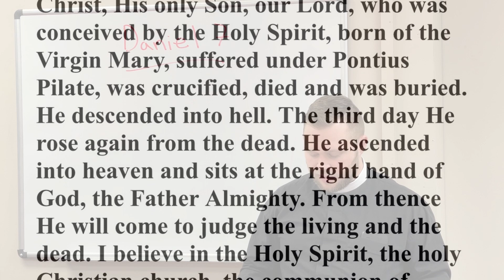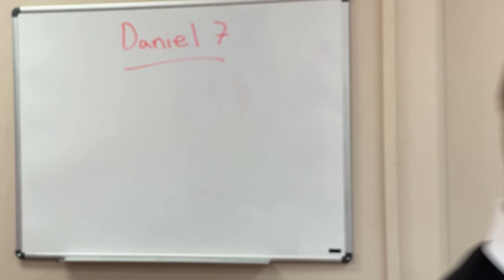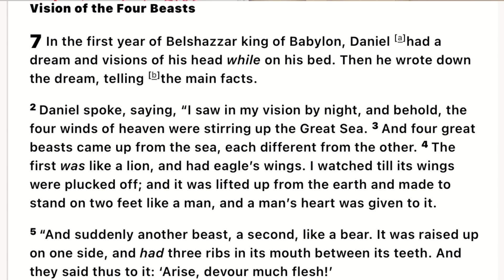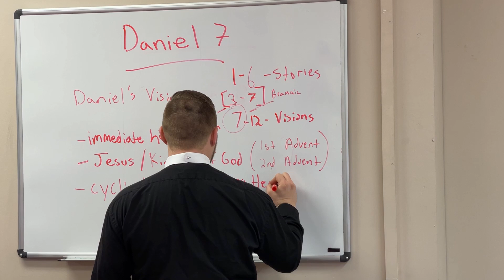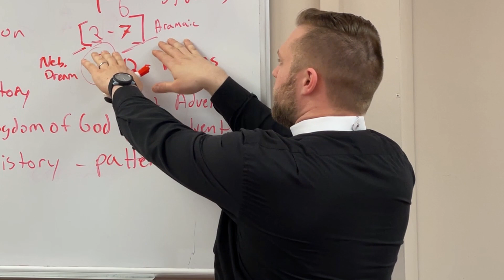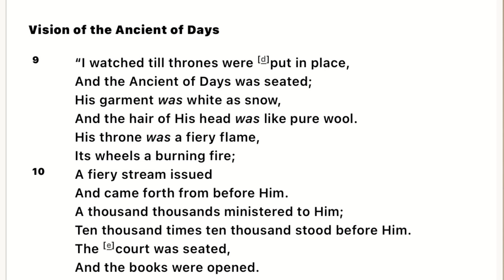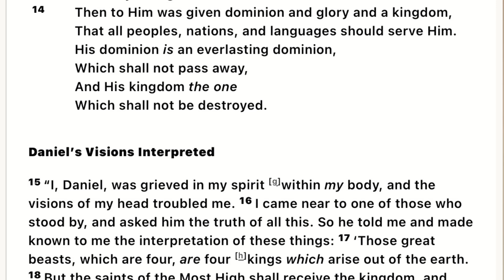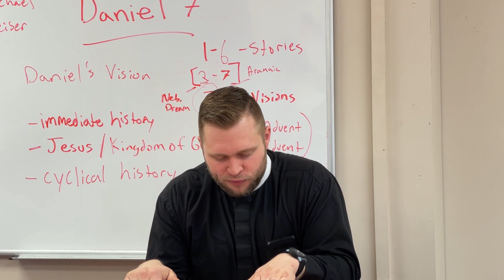SS 03 24 2024 Daniel Part 5 Pastor Meyers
Daniel Part 5 - Learning this to help understand Revelation